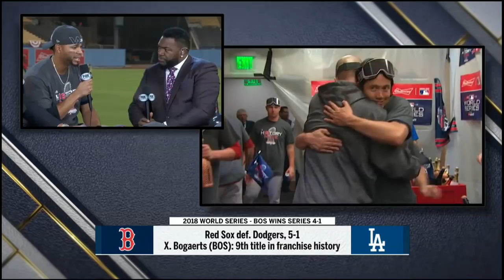Xander Bogaerts talks about how Alex Cora helped him grow as a player | FOX MLB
Xander Bogaerts talks about how Alex Cora helped him grow as player during the 2018 season.